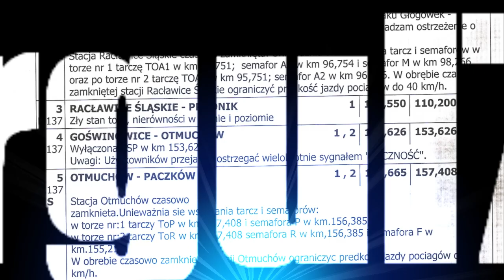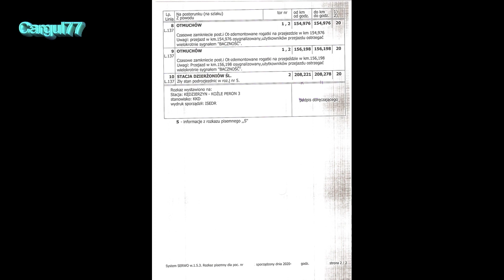MAGISTRALA PODSUDECKA - zamknięcie czasowe stacji Racławice Śląskie i Otmuchów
Jakieś pytania? Po prostu zapytaj! Wszystkie Twoje sugestie są bardzo mile widziane! Wszystkie treści są moim dziełem i utworzone przeze mnie, a WSZELKIE wykorzystanie poza tym kanałem jest ZABRONIONE.